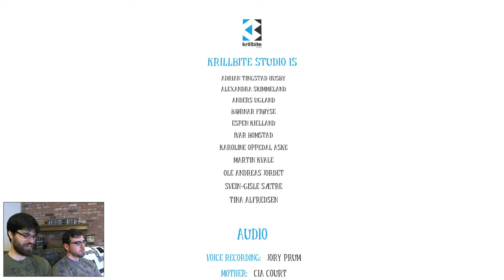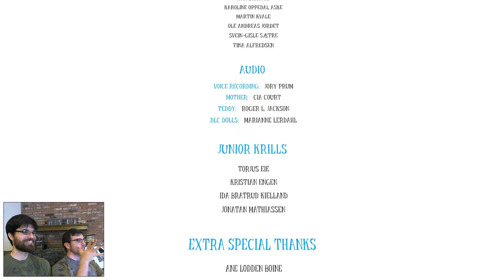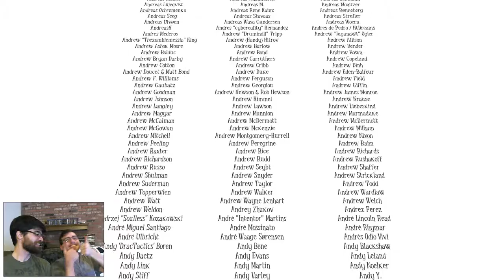Here We Go... We Were Right..AGAIN! - Among The Sleep - Finale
Trey gets a bit too emotional again at the end of this one. But it's great! Enjoy!